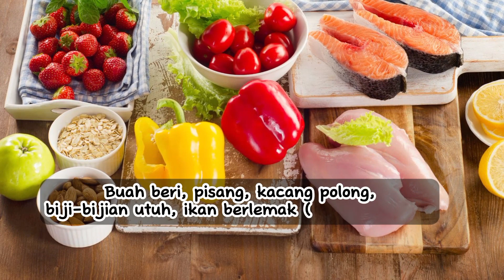7 Kebiasaan Yang Dapat Meningkatkan Kesehatan Mental Anda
7 Kebiasaan Yang Dapat Meningkatkan Kesehatan Mental Anda

Selain kesehatan fisik, penting juga untuk  menjaga kesehatan mental setiap saat. Berikut beberapa kebiasaan yang dapat meningkatkan kesehatan mental Anda.